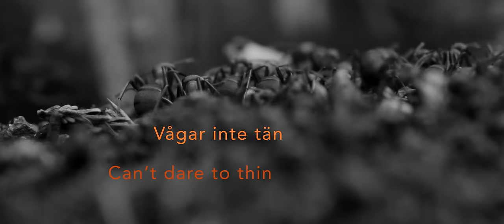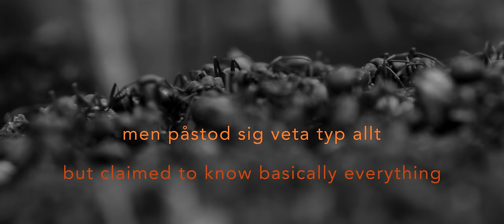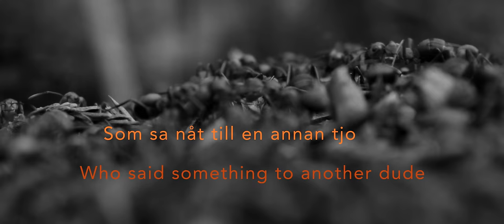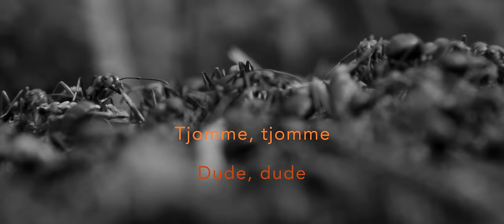José González - Tjomme (Lyric Video)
►Taken from the new album "Local Valley", out now!

🎬  Video Credits:
Directed by Mikel Cee Karlsson

► Tour Dates:

NOVEMBER
4 – Antwerp, Belgium – Da Roma
5 – Paris, France – Trianon
6 – Köln, Germany - Carlswerk Victoria
7 – Amsterdam, Netherlands – Paradiso
8 – Nijmegen, Netherlands – Doornroosje
9 – Berlin, Germany – Astra

DECEMBER
1 - Brighton, UK – Brighton Dome
2 – London, UK – Cadogan Hall
3 – Gateshead, UK – Sage Gateshead
4 – Liverpool, UK – Grand Central Hall
5 – Glasgow, UK – O2 Academy
6 – Manchester, UK – Albert Hall

🎤  Lyrics:
Tjomme, tjomme
Men va fan gör du nu?
Är du helt tappad, Är du helt slut?
Vågar inte tänka själv
Baserar allt på uråldriga hörsägner

Litar blint på gammal text

Om någon frågar reagerar du vilt
Ingen får röra din lilla snuttefilt

Två steg framåt Sen hoppar du rakt ut
Rakt i famnen på en domedagstjomme
Som visste så lite, men påstod sig veta typ allt

Lyssnar bara på en gammal tjomme
Som hörde nåt från en annan tjomme
Som sa nåt till en annan tjomme
Som sen hamnade i en text
Litar blint på en gammal bok
Och när du väl tänker själv
Så faller du för fega hot
Så att du slutar tänka själv
Helt slut
Helt slut tjomme